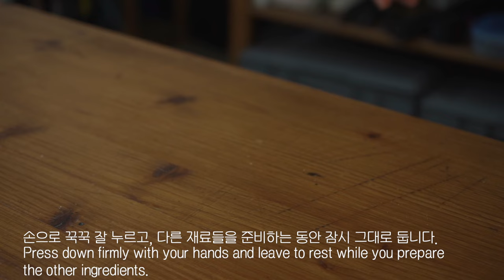If Only One Type of Meat Existed in the Future, I Hope It's This!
In this video, I share a delicious lamb recipe. With a savory soy sauce glaze and perfectly grilled lamb, this dish combines rich flavors and tender meat. If you're looking for a flavorful and satisfying meal, this is the one to try. Follow along to learn how to make this mouth-watering dish!

👇👇👇You might also find these interesting.👇👇👇
In Summer, Dad Used To Beg Mum To Cook This For Late Supper / Brisket with Green Onion Salad

Korean soy sauce
Korean soy sauce